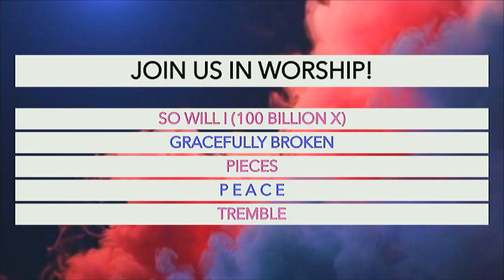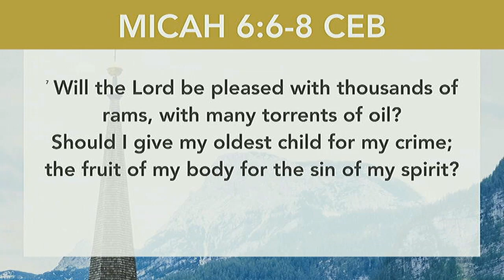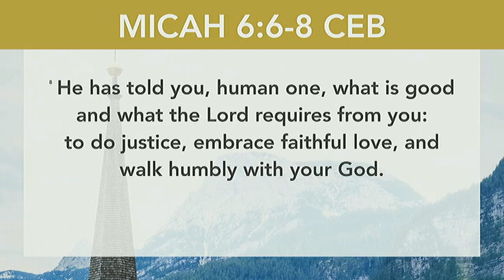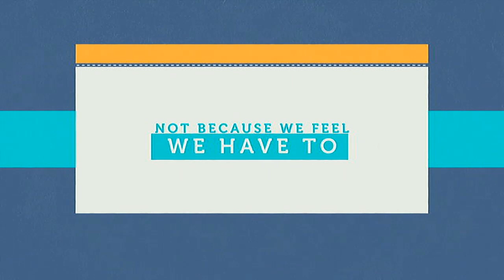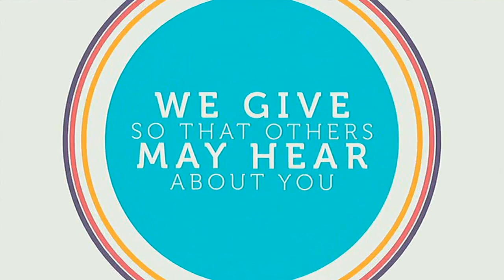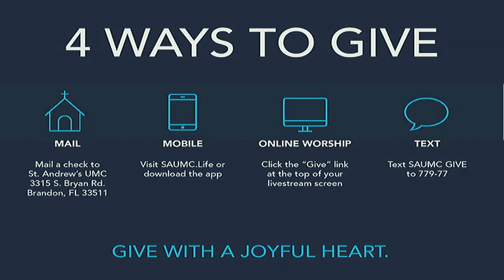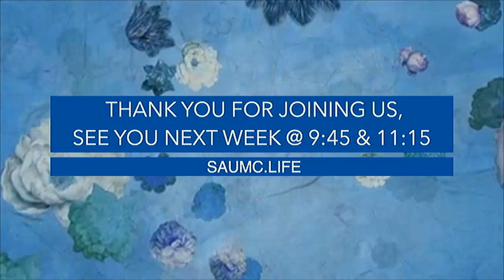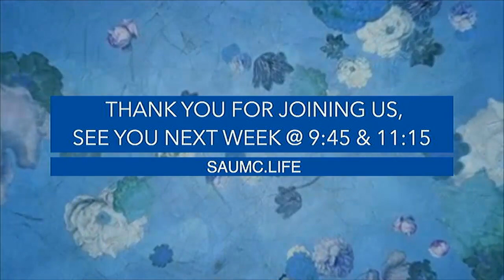The Church Is of God | Contemporary Worship Service | June 14, 2020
Micah’s “word from the Lord” tells the people of God that God expects justice, kindness, and a close relationship with His people. This is a message to the Church, and the Church is to proclaim this truth and then live by it. The Church has not always been successful at this, but it has always stood for justice, kindness, and a right relationship with God. Jesus is Lord of the Church and He expects no less from its members. The Church is of God, but it is made up of people.